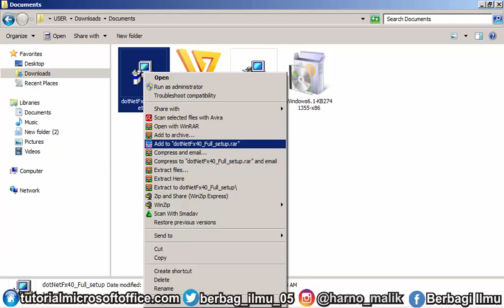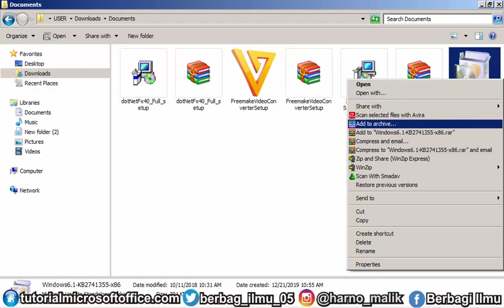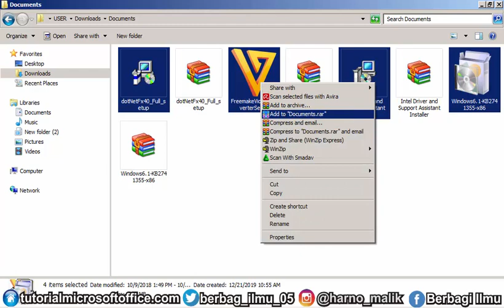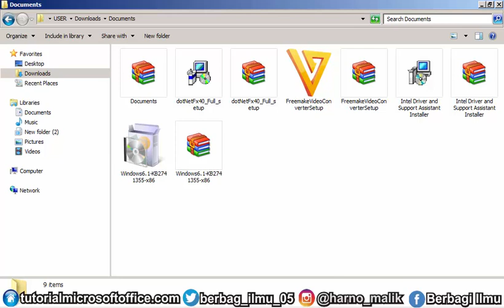Cara Mengubah File Aplikasi Menjadi File Rar